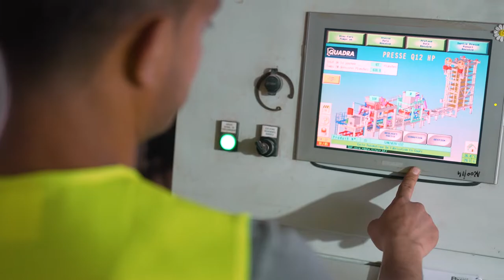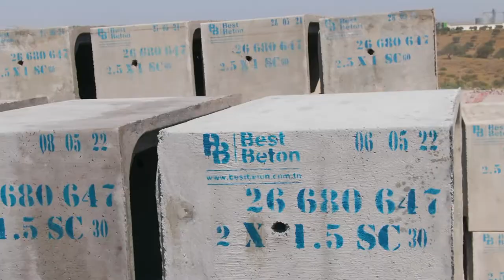Best Beton Trailer 2022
Depuis sa création en 2007, BEST BETON a été à l’écoute de ses clients en leur proposant des produits de qualité qui répondent aux divers besoins de leurs activités.